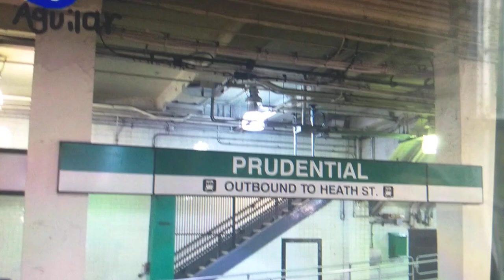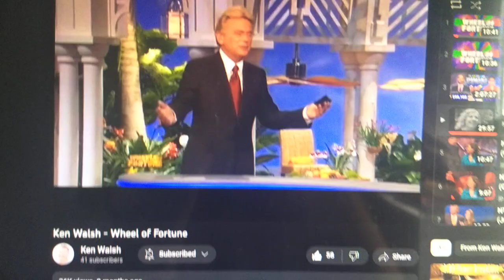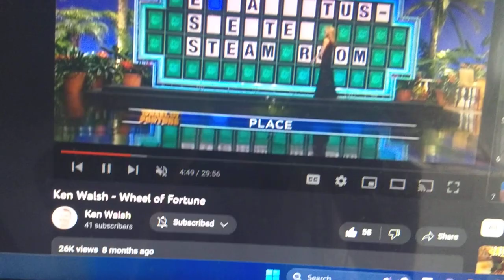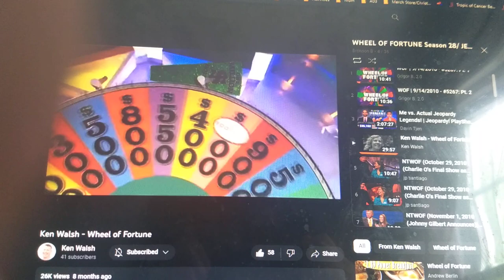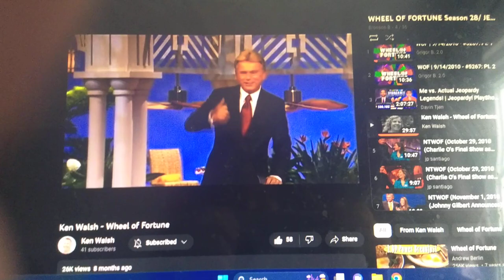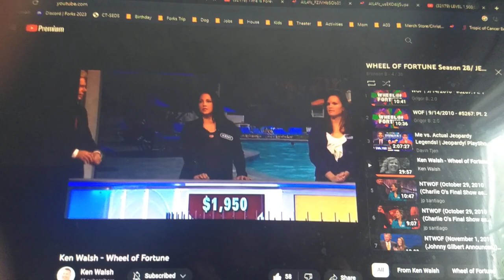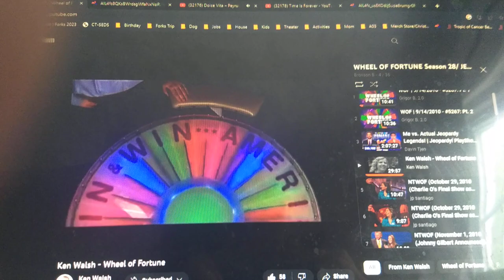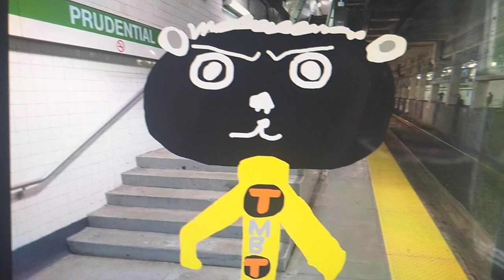Ken Walsh save the 1 Million Dollar Wedge in Wheel of Fortune. Let's see what happens.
This is probably one of the largest dollar wedges I've ever seen. I would not have believed it. Ken Walsh ears the 1 Million Dollar Wedge in Wheel of Fortune.